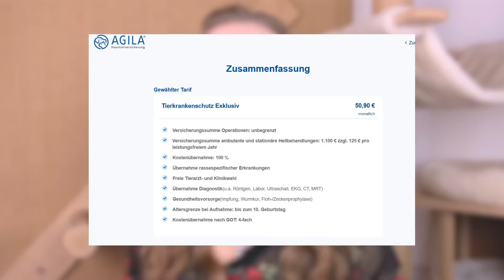Katze verliert Zahn und braucht eine Not-Op! Hat Catwalk eine Krankheit?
ich bin Amely Rose, Katzenmama, Tierpsychologin, Katzenexpertin und habe zwei Katzen.
Doch heute gibt es schlechte Nachrichten.
Mein Bengalkater Catwalk hat einen Zahn verloren, welcher in einer Not-OP schnellstmöglich rausgeholt werden muss.
Doch was sind die Gründe? Hat Catwalk Forl oder eine andere schlimme Erkrankung?
Müssen noch mehr Zähne gezogen werden?

(Ich wurde für die Erwähnung nicht bezahlt oder beauftragt - es ist meine Empfehlung/ selbst bezahlt)
Tierversicherung bei Agila:

Hier noch tierisch, schöne Werbung für Katzenbesitzer und ihre Fellnasen.

😻 hochwertiges Nassfutter
😻 Sisalteppich (Teppich an der Wand)

😻 Catwalks aktuelle Lieblingsspielangel
😻 Catwalks aktueller Lieblingstrinkbrunnen
😻 Katzensnacks- Cosma
😻 Katzensnack Thrive
​😻 Katzensnack preiswert

🎬🎥📸 Video-Inspiration 🎬🎥📸